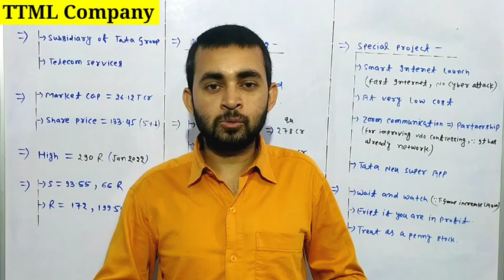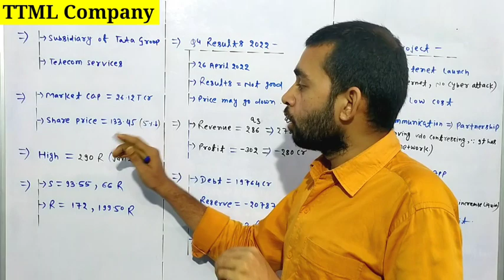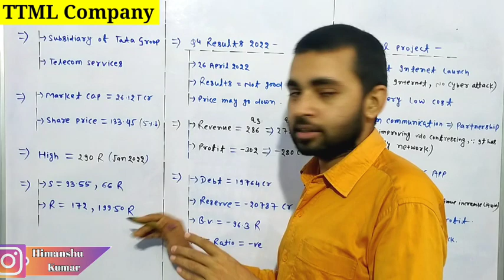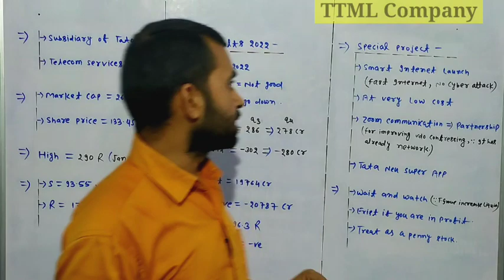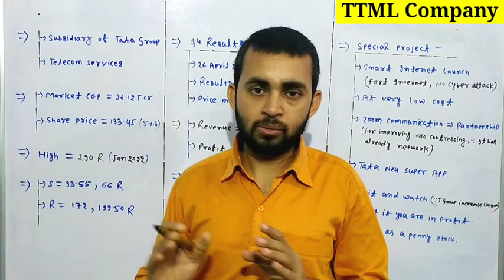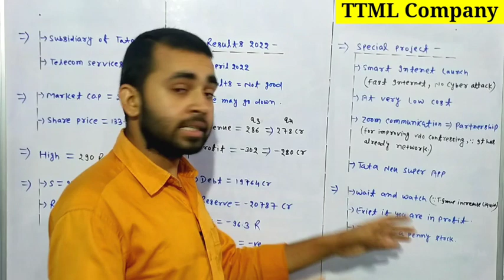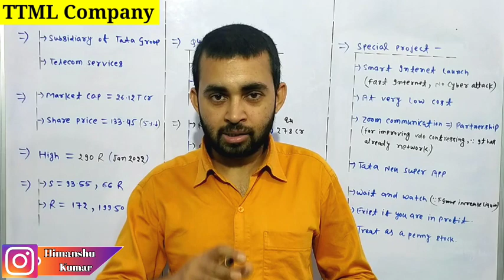Tata teleservices share latest news | Tata teleservices maharashtra latest news | Future Of India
In this video you will know about Tata Teleservices ( MH ) Ltd share latest news and updates .

TTML Share
Tata teleservices
TTML q4 results 2022

Hash Tags -

Please Note:-